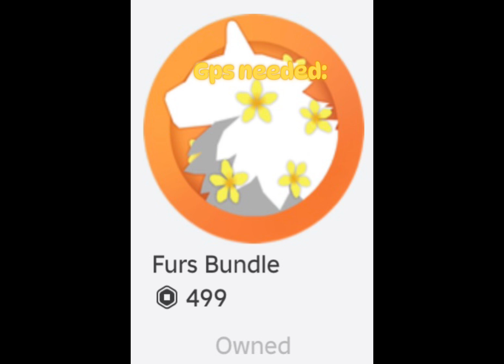MORPH GIVEAWAY! READ RULES TO ENTER!